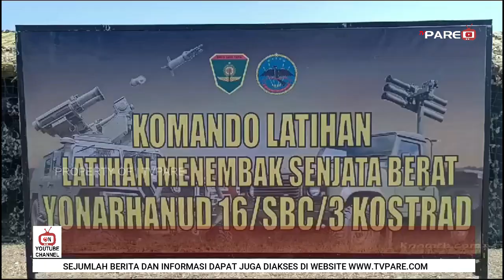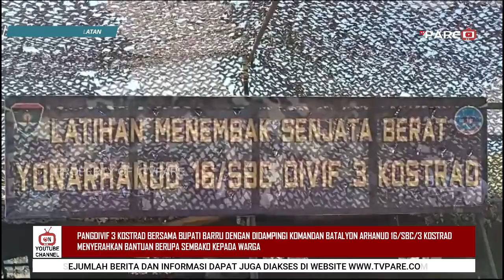PRAJURIT YONARHANUD 16SBC DIVIF 3 KOSTRAD DILATIH MENEMBAK SENJATA BERAT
BATALYON ARTILERI PERTAHANAN UDARA 16 / SUKA BUANA CAKTI / SBC / 3 KOSTRAD MENGGELAR LATIHAN PERANG DI DERMAGA POLEJIWA KABUPATEN BARRU / SULAWESI SELATAN //